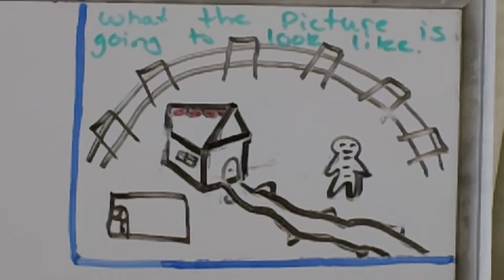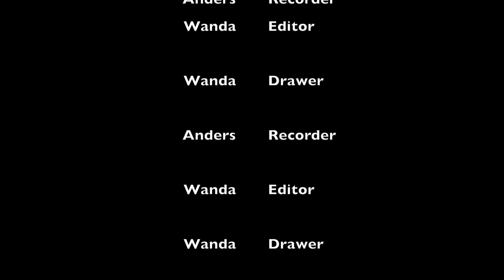Draw A Gingerbread House, Producer/ Artist Wanda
A movie that was not seen in its entirety on May 3 at Arcata Playhouse.